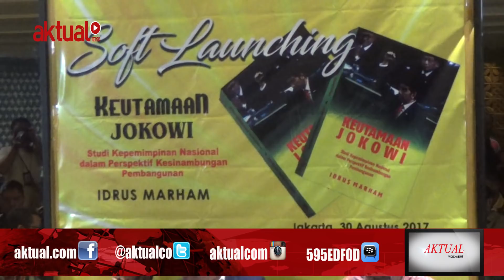Pesan Fahri Hamzah Untuk Jokowi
Wakil Ketua Dewan Perwakilan Rakyat Republik Indonesia (DPR RI) Fahri Hamzah mengatakan, sebelumnya merasa bingung ketika merumuskan tugas dari ketiga mantan presiden setelah Bj Habibi. Namun, dari rentetan persoalan bangsa yang terjadi dari masa kepemimpinan presiden Abdurahman Wahid, Megawati dan Susilo Bambang Yudhoyono (SBY), akhirnya Fahri dapat menemukan jawabannya.

"Tugas dari kepemimpinan setelah itu menurut saya, ya itu memperpanjang transisi. Tidak tahu, ini kita mau anggap positif atau negatif, ya tetapi menurut saya ini transisinya jadi panjang," kata Fahri dalam acara Soft Launching dan bedah buku berjudul 'Keutamaan Jokowi' milik Sekjen Partai Golkar Idrus Marham, di komplek parlemen Gedung DPR RI, Senayan, Jakarta, beberapa waktu lalu.

"Perasaan belum selesai, naratif kita tetap kocar-kacir ya kan, pemimpin jadi pandu tidak nampak, setiap orang bangun pagi tidak merasa ada arah, dan naratif ini terlalu kacau, terutama distracting narrative atau conflicting narrative. Antara kita itu bertengkar tiap hari. Karena ngga ada yang tuntas, ngga ada american dream nya itu, ngga ada dream kita yang utuh, yang satu gitu. Nah, ini memperpanjang transisi," tegas Fahri.

Untuk itu, Fahri menyarankan, presiden Joko Widodo dapat menggabungkan tugas dari ketiga pemimpin itu. Membangun kembali naratif keindonesiaan agar semakin kuat dan solid.

Lebih lanjut, Fahri juga menerangkan, bahwa disiplin terhadap prinsip-prinsip institusi negara selesai juga menjadi hal penting yang harus dijalankan bersama, serta berkokomitmen membangun institusi dan membubarkan lembaga-lembaga sampiran negara.

"Tetapi pada saat yang bersamaan dia harus komit membangun institusi, dia harus disiplin dengan prinsip-prinsip institusi negara selesai, dia harus segera membubarkan organisasi-organisasi ad hoc yang mengacaukan jalannya negara. Karena negara tidak bisa dikelola secara ad hoc, negara harus dikelolakan oleh institusi tuntas, selesai," terangnya.

"Kenapa saya menganggap pempimpin yang ada sebelumnya itu memperpanjang transisi, terutama karena beranak pinaknya lembaga-lembaga sampiran negara ini," jelas Fahri.

Menurutnya, kembalinya kepercayaan masyarakat terhadap sejumlah institusi negara menjadi tolak ukur berakhirnya transisi. Dengan demikian, Indonesia dapat diakui sebagai negara yang solid, negara hukum yang demokratis.

"Dan saya menganggap negara ini selesai kalau lembaga sampiran negaranya ini hilang. Artinya, fungsi-fungsi kenegaraan ini sudah kuat. Polisi kita percayai, jaksa kita percaya, hakim kita percaya, kementerian-kementerian kita percaya, itu yang disebut dengan berakhirnya transisi. Sehingga Indonesia memenuhi seluruh syarat untuk menjadi negara yang solid, negara hukum yang demokratis, segala warga negara bersamaan dan kedudukannya didalam hukum dan pemerintah, dan wajib menjunjung tinggi hukum dengan tanpa ada kecualinya," tegasnya.

Seluruh warga negara akan berhadapan dengan lembaga hukum yang sama. "Sekarang ada orang ditangkap setiap hari, presiden kalau ditanya, 'saya ngga tahu menahu', itu ngga boleh, negara ngga boleh begitu, karena tidak boleh begitu, negara tidak ada yang presiden tidak boleh tahu, semua harus tahu," jelasnya.

Fahri juga tidak menafikan berat dan besarnya tugas dan tanggung jawab pemimpin negara. Namun, hal tersebut sudah menjadi kewajiban seorang presiden, suka tidak suka Jokowi harus melaksanakan kewajiban itu jika ingin kembali dipercaya dan dipilih oleh rakyatnya.

Berikut cuplikannya:

Laporan: Warnoto